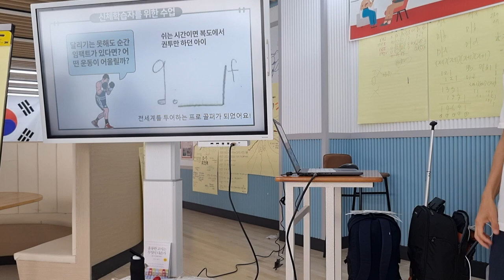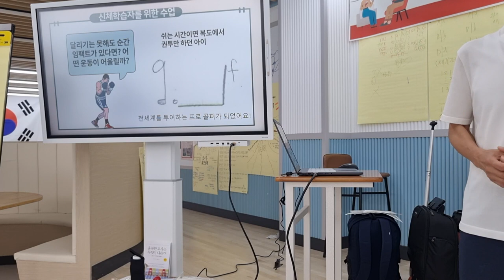몸을 움직여야 뇌가 활성화되어 학습이 일어나는 신체학습자